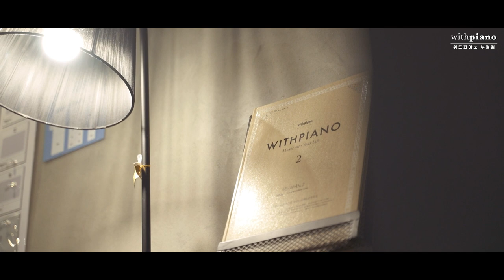위드피아노 부평점 스케치 영상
피아노와 함께, 위드피아노🎹